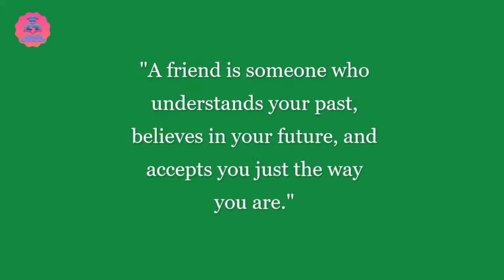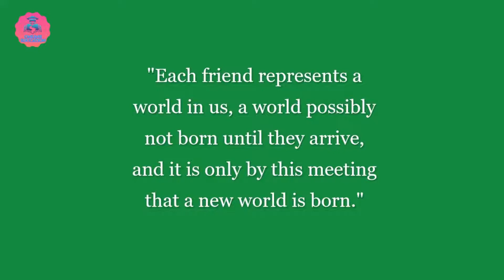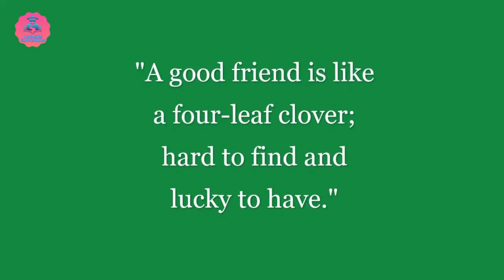Top 20 Quotes about My Best Friend Essay | Heart Touching Quotes on Friendship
Top 20 Quotes:
1."A real friend is one who walks in when the rest of the world walks out."
2."A friend is someone who understands your past, believes in your future, and accepts you just the way you are."
3."It’s not what we have in life, but who we have in our life that matters."
4."A friend is one who overlooks your broken fence and admires the flowers in your garden."
5."A friend who understands your tears is much more valuable than a lot of friends who only know your smile."
6."Best friends are the people in your life who make you laugh louder, smile brighter and live better."
7."Friendship is the hardest thing in the world to explain. It’s not something you learn in school. But if you haven’t learned the meaning of friendship, you really haven’t learned anything."
8."Don’t make friends who are comfortable to be with. Make friends who will force you to lever yourself up."
9."Each friend represents a world in us, a world possibly not born until they arrive, and it is only by this meeting that a new world is born."
10."They may forget what you said, but they will never forget how you made them feel."
11."The best and most beautiful things in the world cannot be seen or even touched — they must be felt with the heart."
12."Happiness can be found even in the darkest of times, if one only remembers to turn on the light."
13."To the world you may be just one person, but to one person you may be the world."
14."Time doesn’t take away from friendship, nor does separation."
15."When the world is so complicated, the simple gift of friendship is within all of our hands."
16."A single rose can be my garden…a single friend, my world."
17."Friends are those rare people who ask how we are and then wait to hear the answer."
18."A good friend is like a four-leaf clover; hard to find and lucky to have."
19."True friends are like diamonds — bright, beautiful, valuable, and always in style."
20."No friendship is an accident."
Top 20 Quotations On My Hero In History My Favourite Poet Allama Muhammad Iqbal My Hero In Life